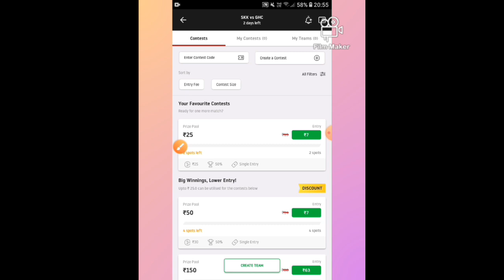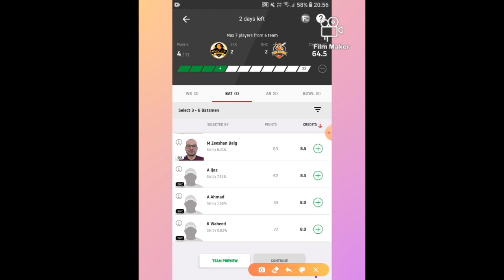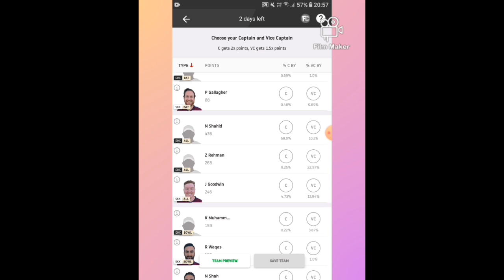SKK VS GHC DREAM11 TEAM | FINISH PRIMIER LEAGUE T20